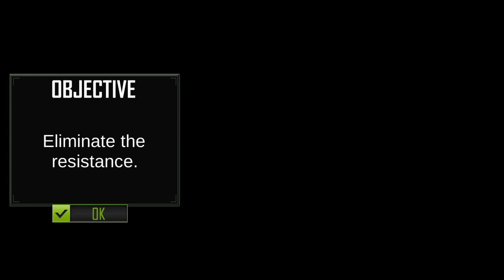Last Commando Survival: Free Shooting Games 2019 | Walkthrough Gameplay | The Game Storm Studios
Military striking has began on the battleground with US Army Commando and the forces trying to battle it out on the remote island in the last hope of survival game in this first person shooters. This is an intense survival game with enemy attacks and shooting missions comprising of third person shooting. Begin the war army game shooting battle to rescue the war prisoners and win the battleground on this unknown island as the last commando. Land onto the island with your shooting gears and let’s step into the challenge of battleground shooting games. Accompany US army squad on the battleground in the hope of survival as the last commando survival shooting missions of world war in this US army games. The parachute will help you land on the island in situation with no weapons or ammo. Collect the weapons and get ready to loot the treasure. The basic aim of the last commando is to get his hand on the treasure on the unknown island and acclaim to be the best player in this Last Commando Army Survival Battleground US army games.

The player need to be good at aim, perfect shooting, best survival shooter and fighting skills on the battleground in best FPS shooter. Unleash the domination onto the opponent army in this army games. This is the real call of battleground survival. World War games are legacy for the lovers of shooting games, battleground survival and fire free shooting. Lead the shooting squad from front-line and be the best shooter in this battleground shooting gun game. The game brings in third person shooting TPS features to enhance the gameplay experience. Enjoy fps game and TPS both on the same battleground in this Survival game with Last Commando US army games.

Being the shooting mission on the battleground with third person shooting in this Last Commando Army Survival. US army has a given a call of US commando on the battleground and last survival war will claim to be the best player. Loot, survive, shoot and win the battleground for Army Survival in this third person shooting game. Warfare equipment will help you in this tps games of army commando survival with us army games.

FEATURES:
Intense Shooting Battle of US Army Games
Challenging Gameplay Missions
Variety of Weapons to Choose From
Explore the Island and Survive the Battleground